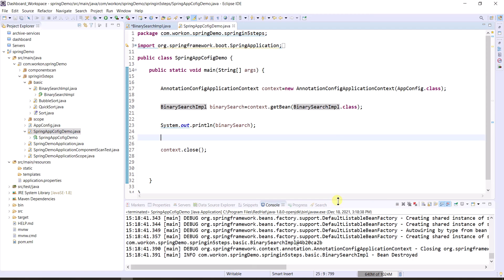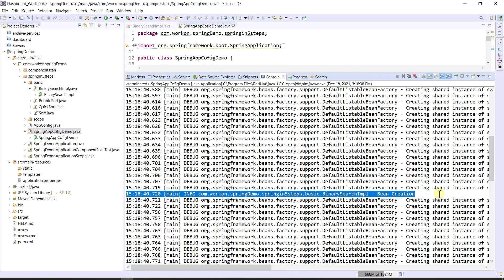Bean Life Cycle Methods